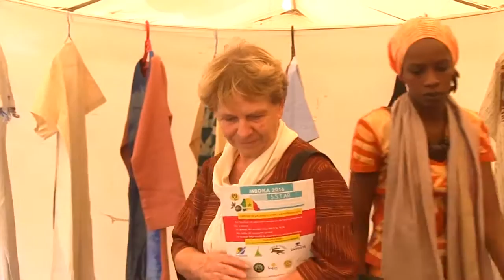Serigne Sakho consultant en tourisme